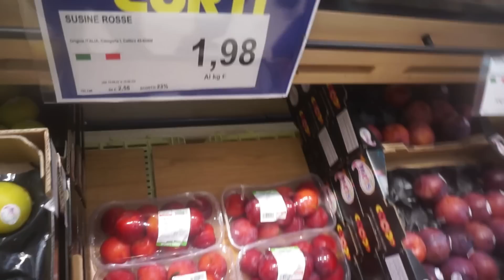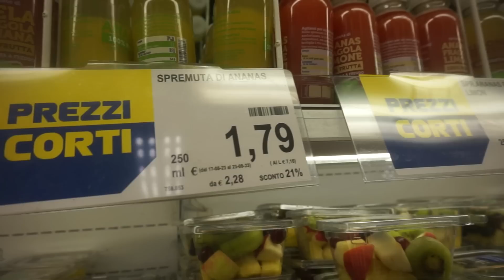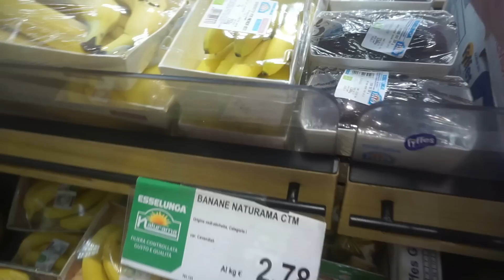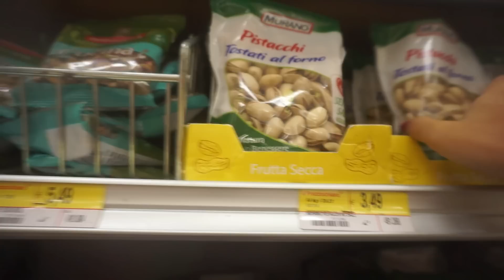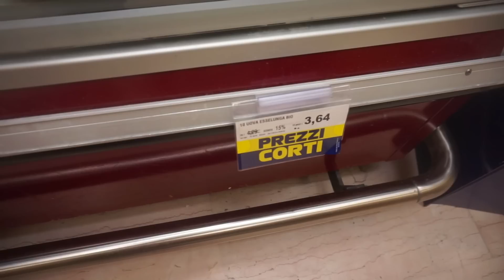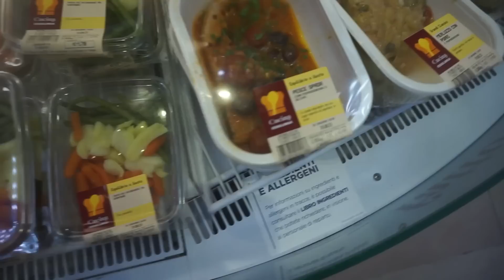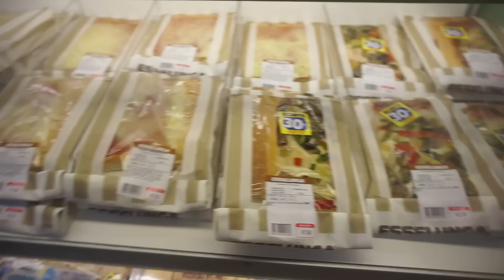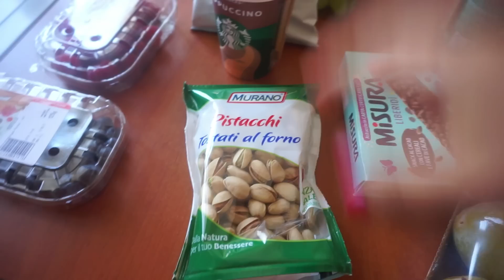[VLOG 4 MILAN 🇮🇹] ON FAIT LES COURSES À MILAN !!! JE NE M’ATTENDAIS PAS DU TOUT À ÇA 😱